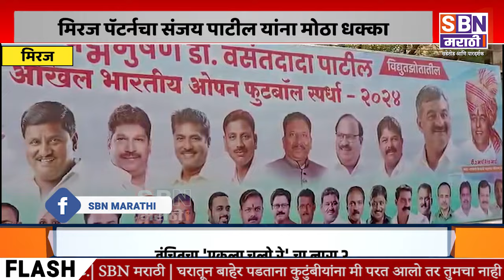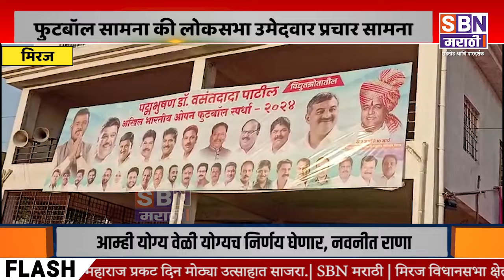MIRAJ | मिरजेत फुटबॉल सामना की लोकसभा उमेदवार प्रचार सामना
मिरजेत फुटबॉल सामना की लोकसभा उमेदवार प्रचार सामना, विशाल पाटील यांच्या डिजिटल फलकावर भाजप राष्ट्रवादी, काँग्रेस पक्षाचे माजी जेष्ठ नगरसेवकांचे एकत्र फोटो, जोरदार चर्चा, मिरज पॅटर्नचा संजय काका पाटील यांना मोठा धक्का.